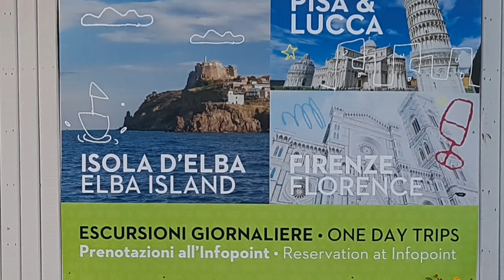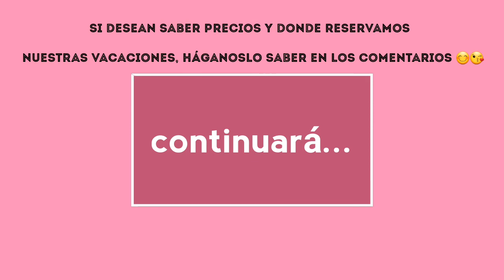Summer vlogs /Isola d'Elba /Porto Azurro / Capoliveri /Marina di Campo //Palukita peruanITA vlogs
nuestro martes fue de excursión  de un día a la isla de  Elba, si quieren saber precios de como, cuando y donde reservamos nuestras vacaciones háganoslo saber en los comentarios 😉